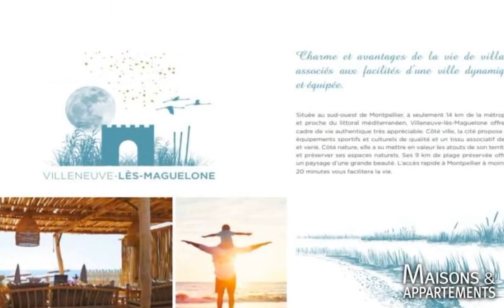VILLENEUVE LES MAGUELONE - APPARTEMENT A VENDRE - 369 000 € - 86 m² - 4 pièce(s)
Référence :

NEUF - maison T4 86m2 avec jardin PALAVAS Villeneuve Les Maguelone MONTPELLIER SUD

CASANOVA Immobilier vous propose cette maison T4 de 86m2 en duplex à proximité de Montpellier sud et Palavas-les-Flots. RDC, Séjour/Cuisine 27.56m2, chambre 13. 61m2 et salle d'eau 4.33m2, WC séparé. A l'étage, 2 chambre 10. 08m2 et 11.55m2, salle de bain de 4.03m2, WC séparé. Jardin 77.20m2. Nous consulter pour plus d'info. CASANOVA Immobilier

|2335485|